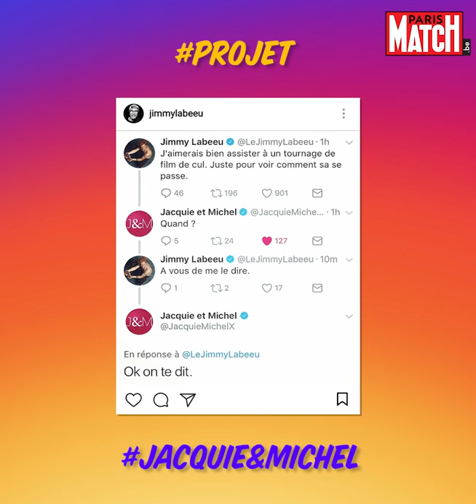Jimmy Labeeu - Insta Interview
Un humour frapadingue, un sens du timing comique indéniable et une bonne dose d’autodérision, en deux ans, Jimmy Labeeu s’est fait connaître graçe à des vidéos Vine et YouTube. Aujourd’hui, avec le film Rattrapage, le jeune trublion Louvièrois semble confirmer ses désirs de cinéma.